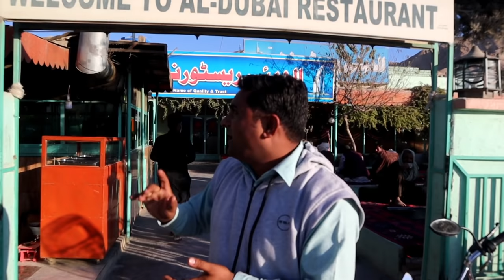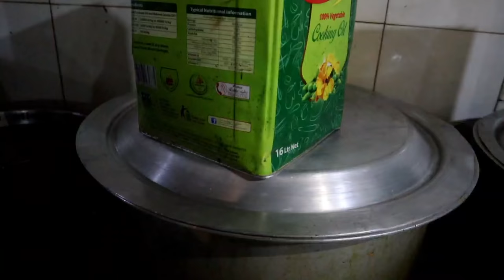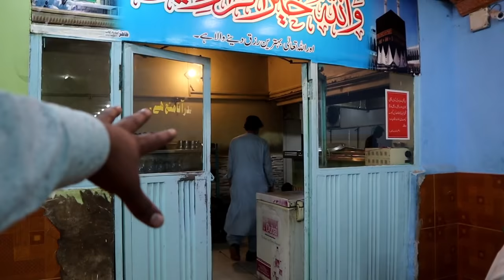Balochi Rosh Recipe Famous 40 Kg Mutton Rosh Recipe Quetta Balochistan in Kuchlack by Mukkram Saleem